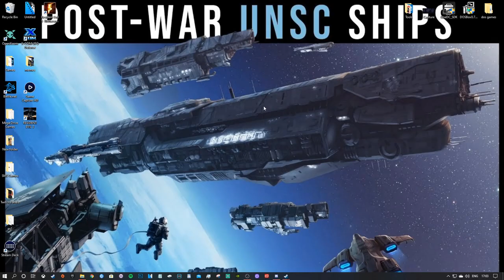Tytan & Jimi Play | RE5: Lost In Nightmares | #1 Dream Duo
My PC:
-CPU: AMD Ryzen 3700x
-RAM: 16GB Corsair Vengeance RGB @3600Mhz
-MB: MSI MPG X570 Gaming Pro Carbon WIFI
-GPU: Nvidia GTX 1060 6Gb
-SSD 1: Samsung 860 Evo 250Gb
-SSD 2: Samsung 860 Evo 500Gb
-HDD 1: WD Blue 1Tb
-Case: Corsair Obsidian D500
-Keyboard: Corsair K95 RGB Platinum
-Mouse: Corsair Scimitar RGB
-Mic: Rode MT USB
-Cam: Logitech 920
-Headset: Corsair HS50